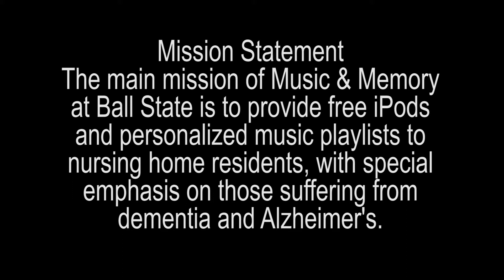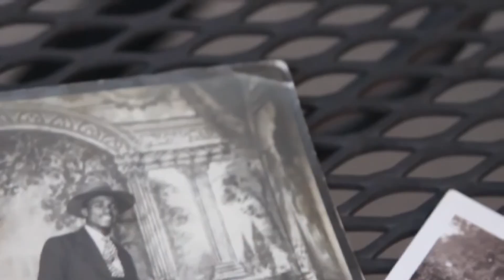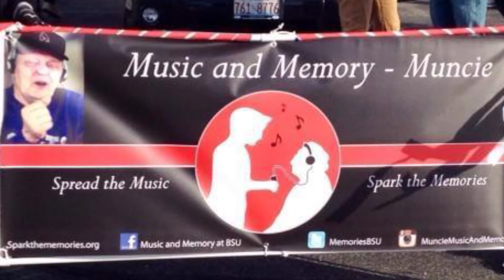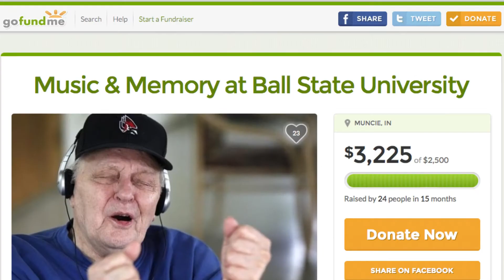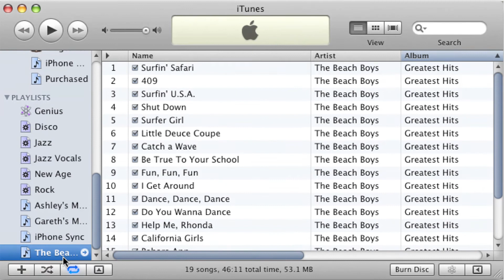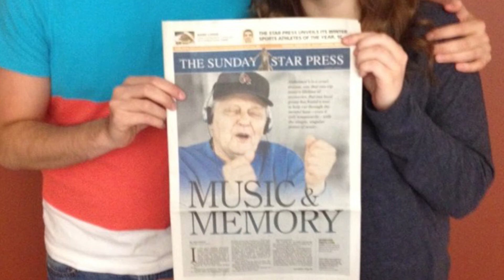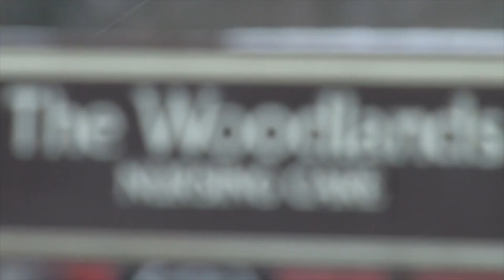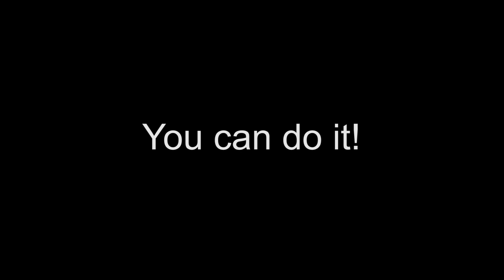Spread the music Creating a Music and Memory student service group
Creating a Music & Memory student service group.